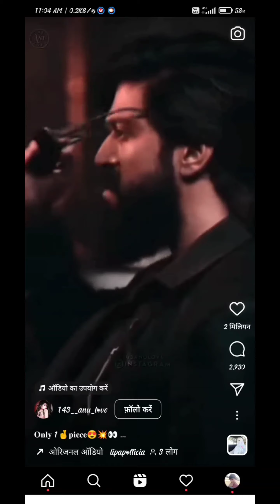पूजा कागल और प्रीति सबको पटा लो papa ne bol diya shyam shyam bhaimaha comedy nights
comedy movie
comedy video
comedy movies bollywood
comedy film
comedy movies hindi
comedy movie 2022
comedy movies 2022
comedy comedy
comedy tamil
comedy movies tamil
comedy movie 2021
comedy tamil movie
comedy movies malayalam
comedy movies telugu
comedy nights with kapil
comedy cartoon
 cartoon hindi mein

trending
trending songs
trending videos
trending music
trending ringtone
trending english songs
trending songs on instagram reels
trending reels
trending ringtone 2022
trending shorts
trending theeviravathi
trending reels music
trending english songs 2022
trending songs english
trending songs hindi
trending songs instagram
trending songs 2023
trending reels songs on instagram
trending nakhra
trending ringtone 2021
trending status
trending ringtones telugu
trending songs tamil
trending dance
trending dance songs 2021
trending english songs 2021
trending dance songs
trending songs punjabi
trending songs telugu
trending ringtone bgm
trending ringtone tamil
trending ringtone 2022 tamil
trending video editing
trending nakhra song
trending reels tutorial
trending dance tiktok
trending songs malayalam
trending ringtone instagram
trending english songs on instagram reels
trending ringtone english
trending dance video
trending reels video
trending ringtone song
trending ringtone hindi
trending theeviravathi song
trending dhanvi
trending reels
trending nakhra song status
trending nakhra song remix
trending nakhra song ringtone
trending songs tamil remix
trending songs tamil whatsapp status
trending songs tamil album
trending songs tamil 2021
trending songs tamil lyrics
trending songs tamil status
trending english songs whatsapp status
trending english songs status

trending songs 2021 kannada
trending songs 2021 instagram
trending  performance
trending nakhra song punjabi
trending ringtone 2021 telugu
trending ringtone 2021 english
trending ringtone 2020
trending songs tamil 2020
trending songs tamil in instagram
trending songs tamil and